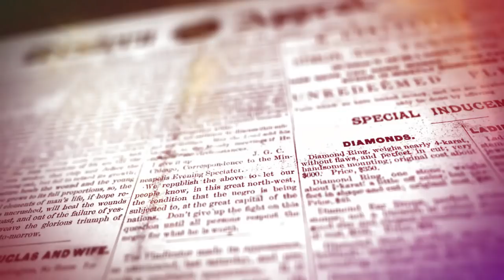Jstudio ቀንዲ ቀተልትን ቀንጸልትን ገበነኛታትን ባዓል መን እዮም?